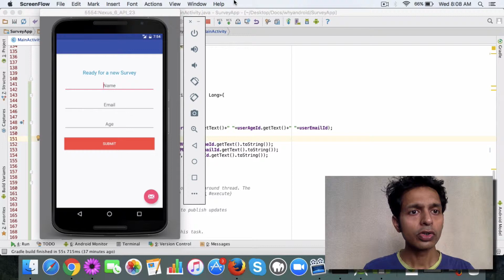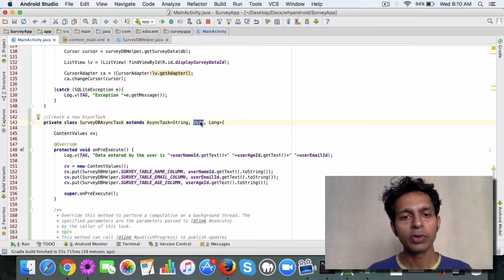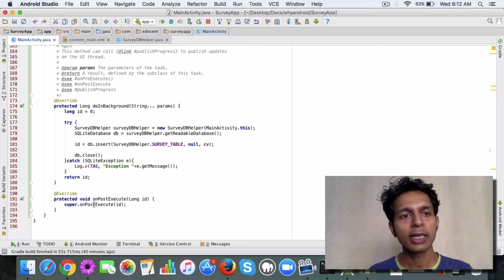Learn how to use an AsyncTask to create a background thread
In this video you will learn about the AsyncTask class and how to use it to perform database operations in a background thread.